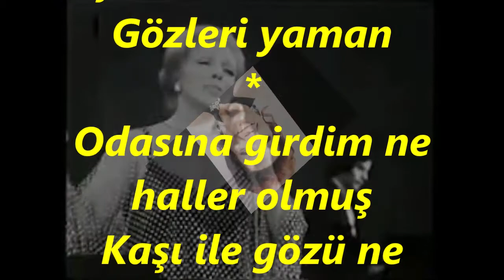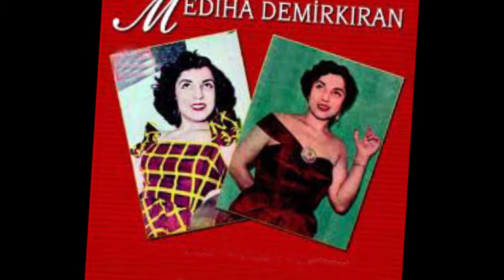Mediha DEMİRKIRAN-Odasına Girdim Fincan Elinde (GERDANİYE)R.G.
SOLİST:
*MEDİHA DEMİRKIRAN*
VİDEOYU YAPAN
*RECEP GAYRETLİ*
GÜFTE:
BESTE: ANONİM
USUL: NİM SOFYAN
MAKAM: GERDANİYE
Odasına Girdim Fincan Elinde
Saatin kordonu ince belinde
Kaşları keman keman Gözleri yaman
Odasına girdim ne haller olmuş
Kaşı ile gözü ne yaman uymuş